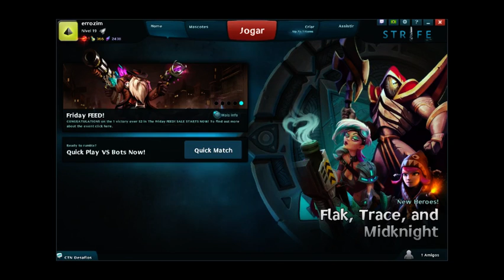CTN Desafios - Rei do mid #4 - Gaah vs. Orion (novo rei) & Orion vs. Shabalaia